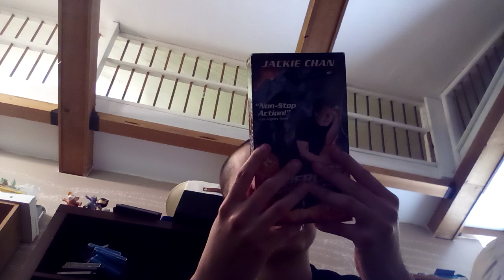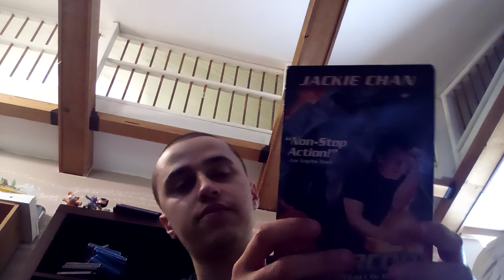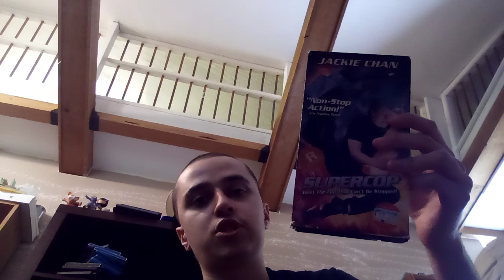Police Story 3 Supercop (1992) and Police Story 4 First Strike Double Feature Movie Review